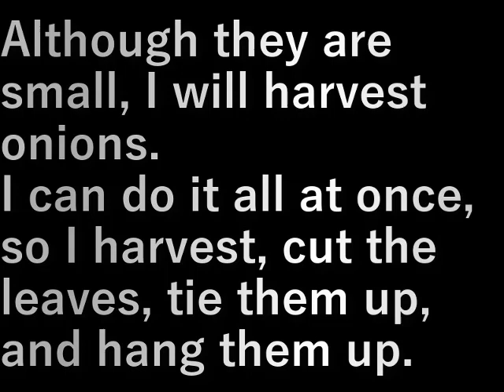第２畑タマネギ収穫(2024.5.18)Harvesting onions from the second field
小ぶりだけれど
タマネギを収穫します。
一度にできるので
収穫、葉切り、くくって
吊っておきます

Although they are small, I will harvest onions.
I can do it all at once, so I harvest, cut the leaves, tie them up, and hang them up.

設備屋の適当田舎暮らし